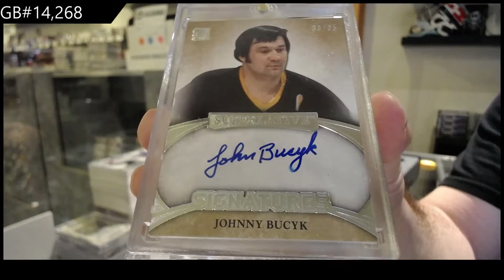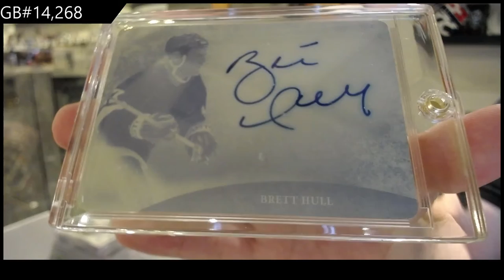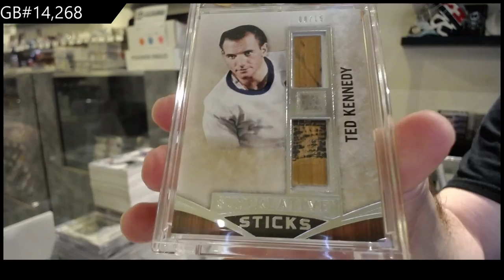15-16 Leaf Superlative Hockey Box Break - C&C GB #14,268